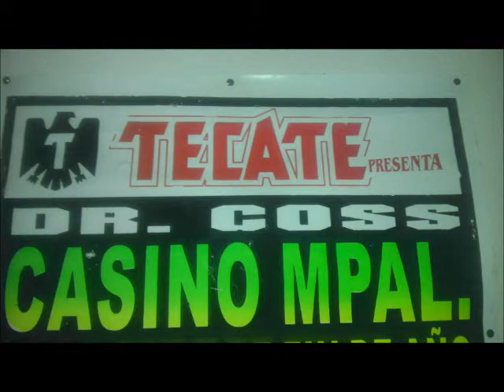Fito Olivares y La Pura Sabrosura - La Maquinita